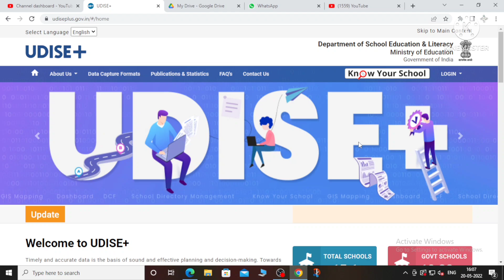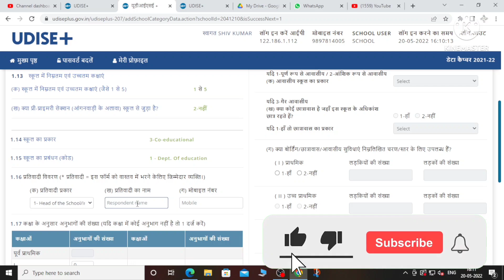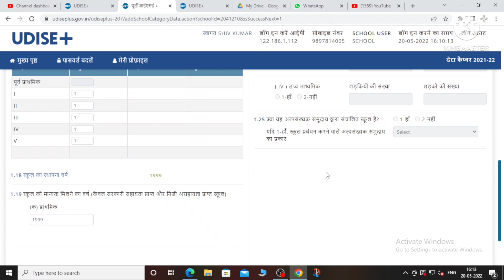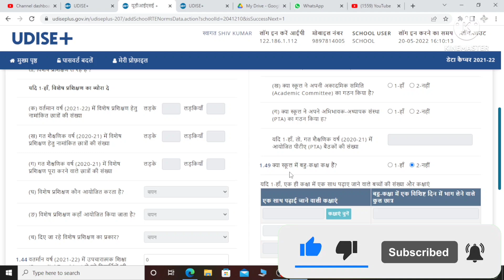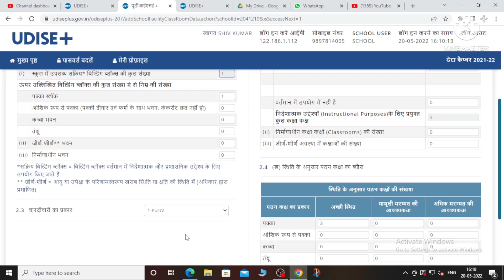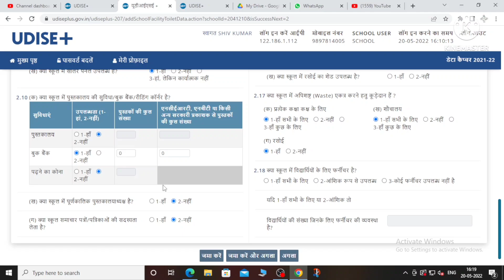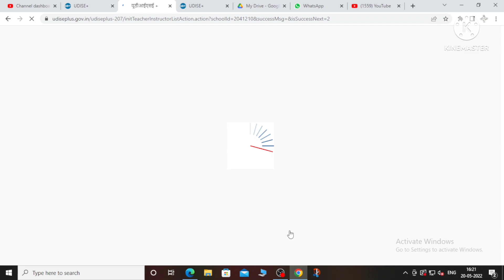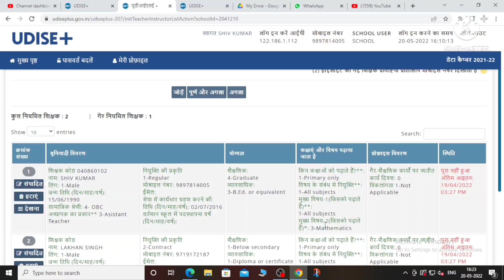UDISE DCF 2021-22 कैसे भरें?|यू डाइस प्रपत्र कैसे भरें?|UDISE+ dcf 2021-22 Online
UDISE 2021-22 कैसे भरें?|how to fill udise 2021-22 online|udise 2021-22 online kaise bhare|udise 2021-22 kaise bhare

साथियों आज  इस  वीडियो में आपको udise 2021-22 online bharne का तरीका बताया गया है|साथ ही udise 2021-22 kaise bhare भी बताया गया है| udise 2021-22 के बारे में भी बताया गया है|

📌डीसीएफ क्रमांक 1.1  से  4.1 तक कैसे भरें?

📌UDISE+  DCF  क्रमांक 4.2  से  12 तक कैसे भरें?

📌भरा  हुआ  DCF और School Report कैसे download करें?

📌शिक्षक  कैशलेस  हेल्थकार्ड  रजिस्ट्रेशन  प्रक्रिया (Cashless Health Card Registration Process)

📌पेंशनर  कैशलेस  हेल्थकार्ड  रजिस्ट्रेशन  प्रक्रिया (Cashless Health Card Registration Process)

📌DDO Code कैसे  पता  करें?

📌Pay Band Level कैसे पता  करें?

📌Prerna Dbt new update 1.0.0.21

📌Prerna Portal Registration समस्या  समाधान

📌Prerna DBT App से Registration कैसे करें?

Issue  Covered

technical massab
udise 2021-22 kaise bhare
udise 2021-22
udise 2021-22 online kaise bhare
Udise 2021-22
Udise form kaise bhare
udise update 2021-22
How to fill udise 2021-22 online
udise 2021-22 in hindi
udise plus 2021-22
udise fill up 2022
udise form fill up 2022
Udise kaise bhare
Udise 2022
udise 2021-22 form in hindi
udise format 2021-22 in hindi
udise form kaise bhare hindi me
hindi me udise form kaise bhare
udise plus form kaise bhare
udise plus 2021-22 kaise bhare
udise plus 2021-22
udise+ dcf kaise bhara jata hai
udise+ dcf kya hai